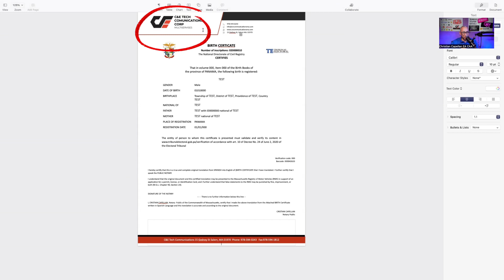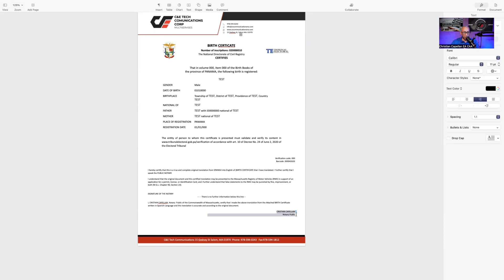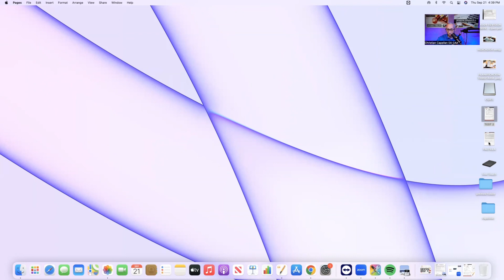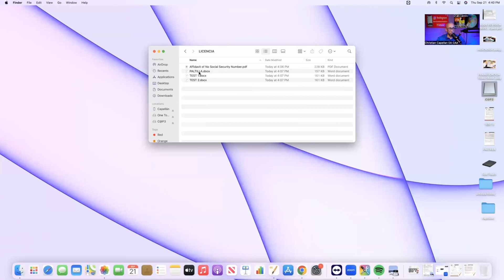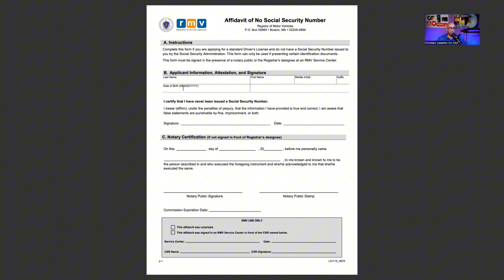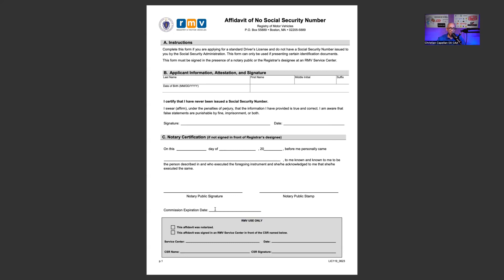UPDATE Licencia de conducir para indocumentados Massachusetts‼️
Christian Capellán CAA
Agente Certificado del IRS

Estamos ubicados 📍
15 Gedney St Salem, MA 01970

Visite nuestra pagina de Instagram ⤵️

Link Importante ⤵️